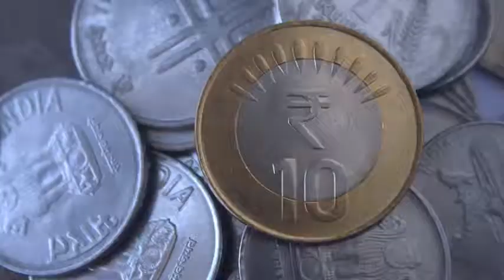How to Wisely Invest in Real Estate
Real Estate investment is a crucial decision and must be planned carefully. Here are our Executive Director, Virendra Sancheti's views on how to wisely invest in real estate.

About Sancheti Builders:

Sancheti Builders is a leading construction and infrastructure developing engineering company. We have a successful track record for the last 35 years in building residential and commercial establishments.